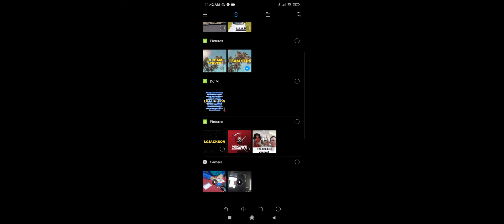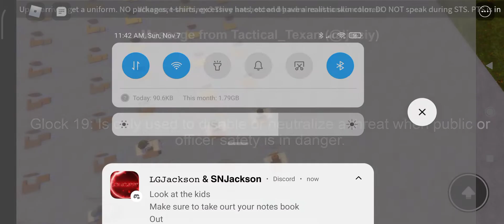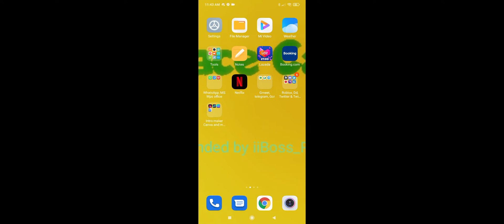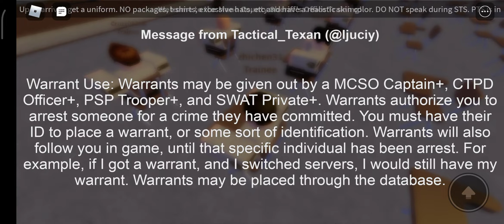South's Mano County Sheriff Office Training | Part 7 | [EP 7.0] | (Record until the end) | Dismissed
Group Link:
Game link:
Training center link:
Everything will be in our communication server.

Discord username+ tag: (ID)
𝙻𝙶𝙹𝚊𝚌𝚔𝚜𝚘𝚗 & 𝗦𝗡𝗝𝗮𝗰𝗸𝘀𝗼𝗻#3890:
𝙻𝙶𝚃𝚛𝚘𝚘𝚙𝚡𝚛 & 𝗦𝗡𝗧𝗿𝗼𝗼𝗽𝘅𝗿#5003:
Roblox username:
Profile: (Link)

Let's get 70 views